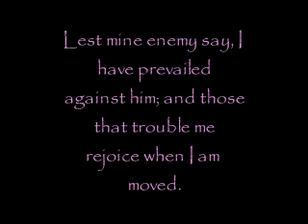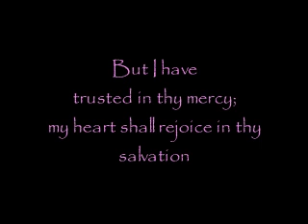Psalm 13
Description